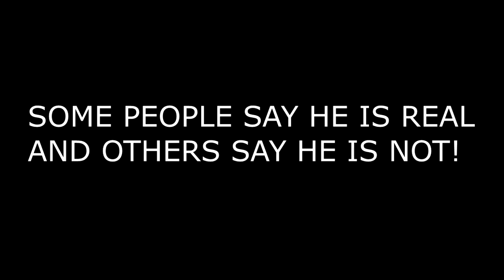I FOUND HEROBRINE IN MINECRAFT!!!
He Is Real!!! I FOUND HEROBRINE IN MINECRAFT!!!
Welcome! {｡^◕‿◕^｡}
Music In The Video Is By No